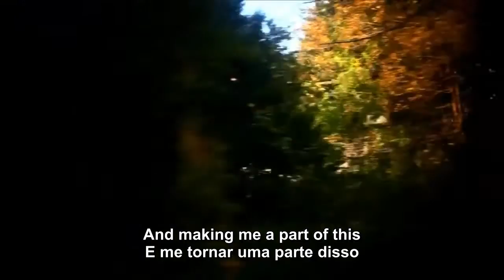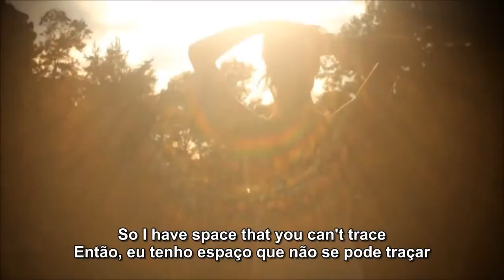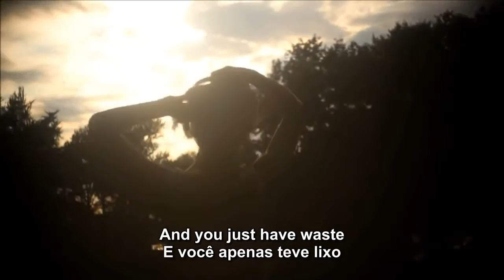John Frusciante - Femininity Legendado Eng/PT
Album Smile From the Streets You Hold (1997)
Legendado/Subtitled em Inglês e Português.
Letra/Lyrics Femininity

English   |   Português

Legendado/Subtitled por/by John FruscianteBR
Could you think of a better way | Você poderia pensar em uma maneira melhor
To be even scaring the sky away | De ser ainda assustada pelo céu distante
And making me a part of this | E me tornar uma parte disso
Corner of meaningless darkness | Esquina da escuridão sem sentido
Of course you could but I'd rather be | Claro que você podia, mas eu prefiro ser
What I strive along for just to be | O que tentei esse tempo todo para apenas ser
You love your country, love the strife | Você ama o seu país, ama a luta
Relieve your cock on your beloved wife | Aliviar o seu pênis em sua amada esposa
But I'm playing a different tune | Mas eu estou tocando um tom diferente
Cause I'm moving to the moon | Porque eu estou indo para a lua
But I'm not prepared to go against you | Mas eu não estou preparado para ir de encontro a você
And fly and jump in your corruption stoop | E voar e saltar no seu alpendre corrupção
And since while I'm around | E desde quando eu estou por perto
I've got a few things to do | Eu tenho algumas coisas para fazer
So I live on the mountain rock | Então, eu vivo na rocha da montanha
And move along cuz you're just | E sigo em frente porque você é apenas
Dancing like a fish and I judge a cold | Dançando como um peixe e eu julgo o resfriado
I can't imagine your wife | Eu não posso imaginar a sua esposa
using that to swallow | usando isso para engolir
But you see I'm gonna cum down a feminine's throat | Mas você vê que vou gozar em uma garganta feminina
In the surrealistic pain and wearing a coat | Na dor surrealista e vestindo um casaco
So I have space that you can't trace | Então, eu tenho espaço que não se pode traçar
to carry my love | para levar o meu amor
And you just have waste | E você apenas teve lixo